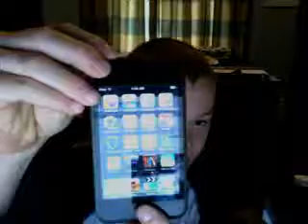How To Get My New Spiny App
It's so cool